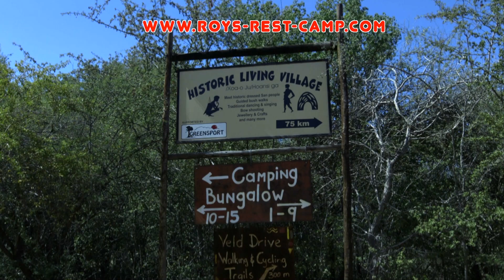Roy's Rest Camp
Your farm style experience and bushmen culture